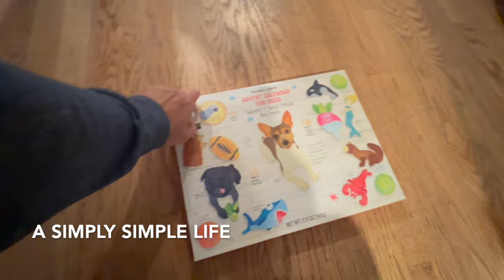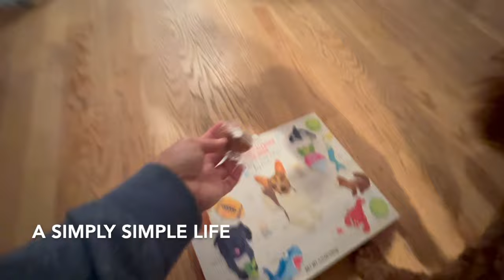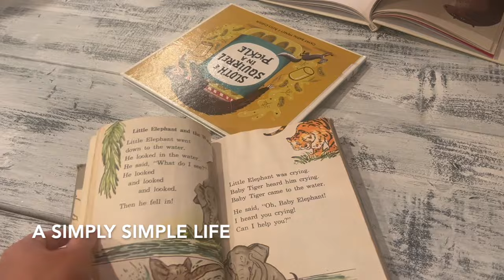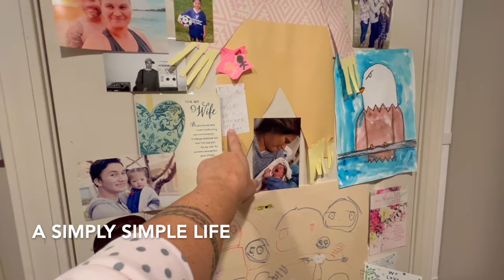A Girl and Her Dog